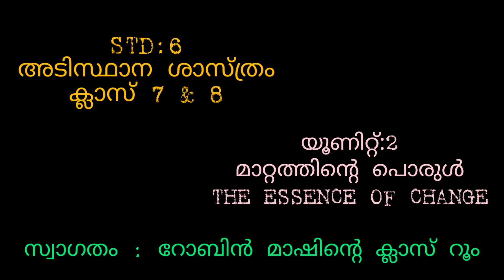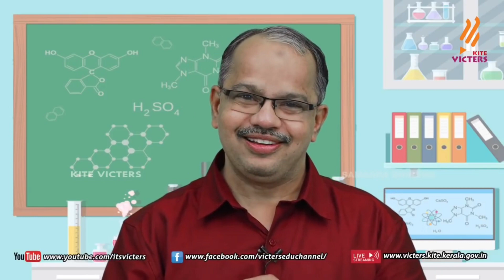STD 6 BS UNIT 2 THE ESSENCE OF LIFE / മാറ്റത്തിന്റെ പൊരുൾ CLASS 1 & 2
mechanical energy

chemical energy

energy conversions

candle lightning